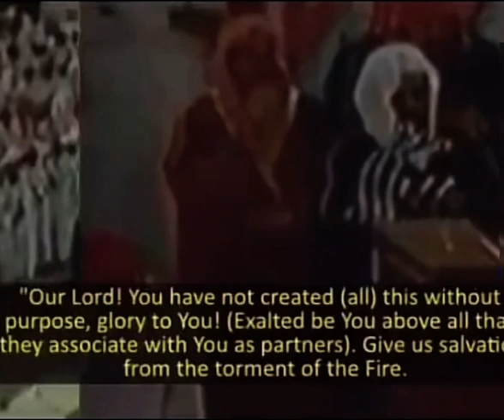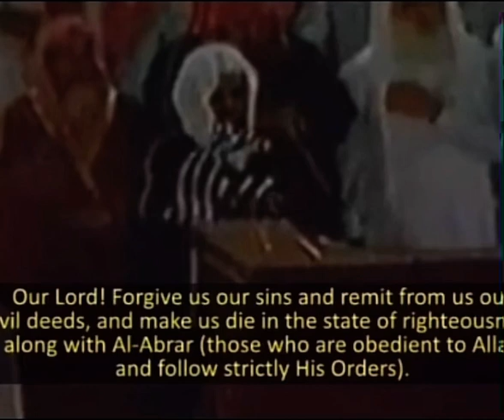Shuraim debut taraweh 1992